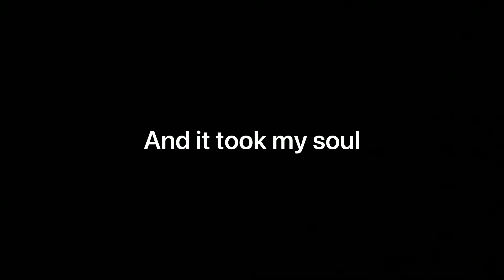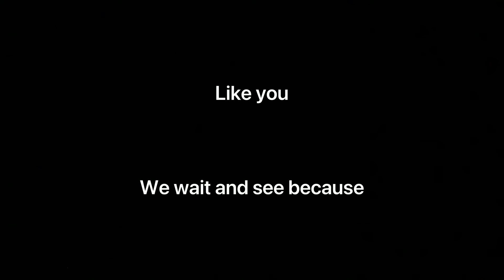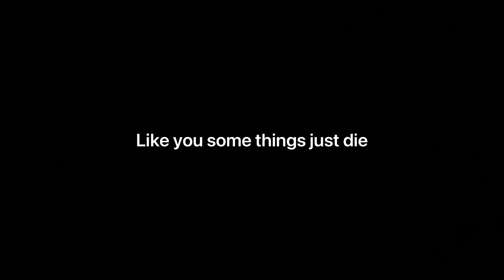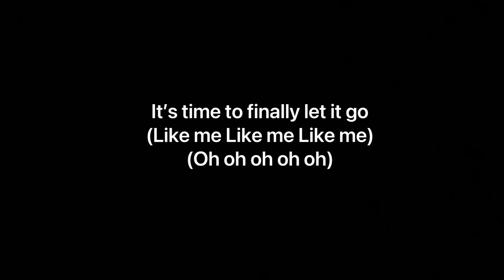The struggle lyrics I actually edited this!